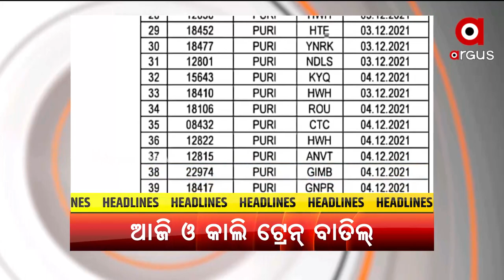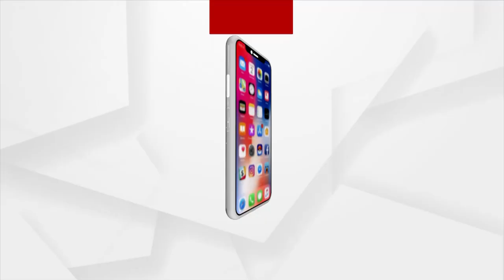Headlines 10am | 4 Dec 2021 | Argus News